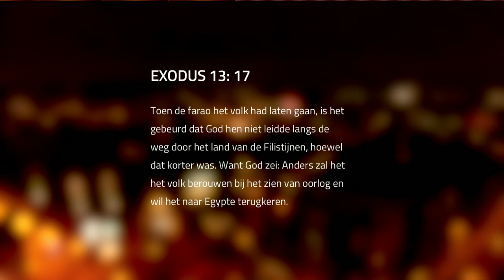Presence LIVE - 1 april - met The Bowery, Natasja Naronen en acteur Frederik de Groot.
Bekijk hier de LIVE uitzending van Presence terug van dinsdag 1 april 2020 met The Bowery, tafelgast Natasja Naron en we gaan binnenkijken bij acteur Frederik de Groot.

Presentatie door Ferry Gerritsen & Joke Buis